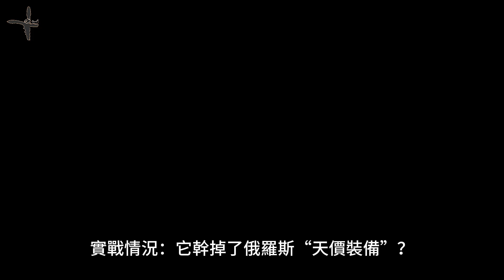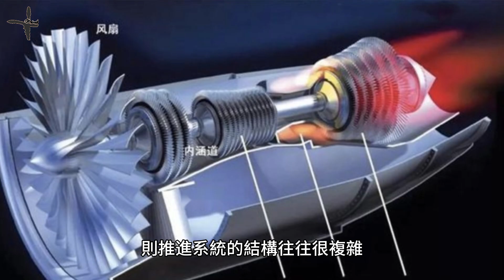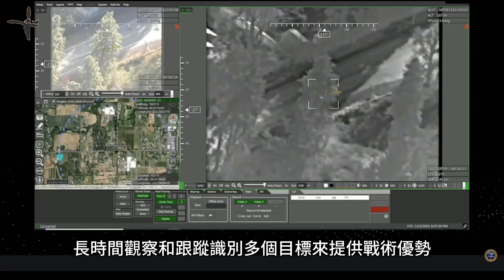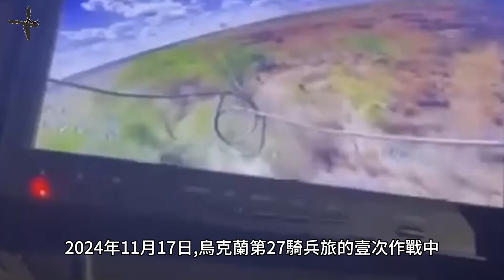V-BAT 無人機 | V-BAT Drone | AI 智能無人機 | 垂直起降無人機 | 抗幹擾自主飛行無人機 | 台灣真正需要的無人機 | 蜂群作戰無人機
V-BAT 無人機：未來戰場的“遊戲規則改變者”
V-BAT Drone: The "Game Changer" of Future Battlefields
V-BAT 是壹款集垂直起降、抗幹擾自主飛行和高智能導航于壹體的先進無人機，由美國 Shield AI 公司研發。它通過獨特的管道式推力矢量風扇實現靈活部署，能在狹小空間內起降，無需跑道或複雜設備。憑借長達 11 小時的續航時間和 483 公裏的航程，V-BAT 在偵察和精准打擊任務中表現優異。
在烏克蘭戰場，V-BAT 成功突破俄羅斯的電子戰幹擾，通過 AI 驅動的 Hivemind 軟件實現自主飛行，精准鎖定目標，爲摧毀價值上億美元的 SA-11 Buk-M1 防空系統立下功勞。其高效的視覺導航系統和光電/紅外探測設備，使其能在 GPS 信號受阻時依然完成任務。
這款無人機的潛力不僅體現在當前戰場，也被視爲台海地區未來防衛的關鍵工具。V-BAT 的靈活部署和抗幹擾能力，使其能夠在可能的沖突中提供持續情報支持和作戰優勢。與此同時，V-BAT 所代表的 AI 自主無人機技術，也爲未來“蜂群作戰”的實現鋪平了道路。
V-BAT 無人機展現了人工智能和無人化技術在現代戰爭中的無限可能，不僅改變了戰場規則，更爲未來複雜防空和電子戰環境中的作戰模式提供了新的思路。

The V-BAT is an advanced unmanned aerial vehicle (UAV) that integrates vertical takeoff and landing (VTOL), anti-jamming autonomous flight, and highly intelligent navigation. Developed by the U.S. company Shield AI, it features a unique ducted thrust-vectoring fan that enables flexible deployment, allowing it to take off and land in confined spaces without the need for a runway or complex equipment. With an endurance of up to 11 hours and a range of 483 kilometers, the V-BAT excels in reconnaissance and precision strike missions.
On the Ukrainian battlefield, the V-BAT successfully bypassed Russian electronic warfare interference, leveraging AI-powered Hivemind software to achieve autonomous flight and accurately lock onto targets. It played a crucial role in the destruction of the SA-11 Buk-M1 air defense system, which was worth hundreds of millions of dollars. Its highly efficient visual navigation system and electro-optical/infrared (EO/IR) detection equipment allow it to complete missions even when GPS signals are jammed.